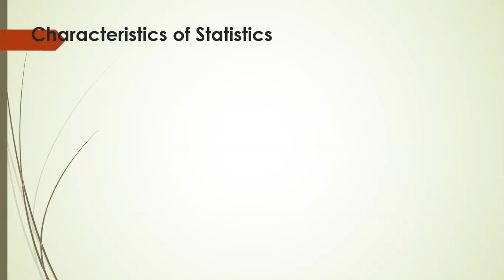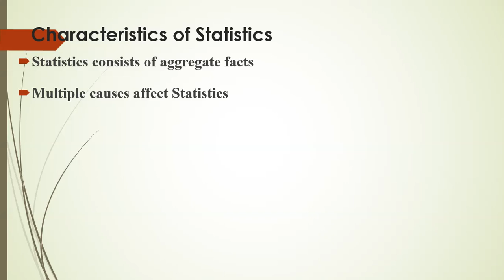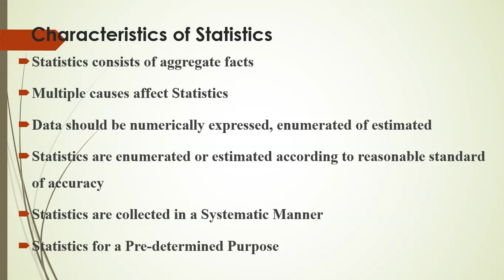Characteristics of Statistics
Statistics consists of aggregate facts
Multiple causes affect Statistics
Data should be numerically expressed, enumerated of estimated
Statistics are enumerated or estimated according to a reasonable standard of accuracy
Statistics are collected in a Systematic Manner
Statistics for a Pre-determined Purpose
Statistics are Capable of being placed in Relation to each other